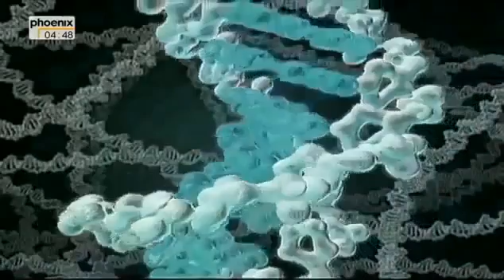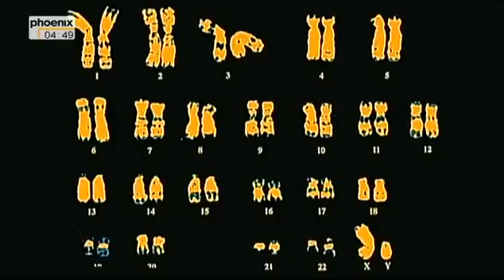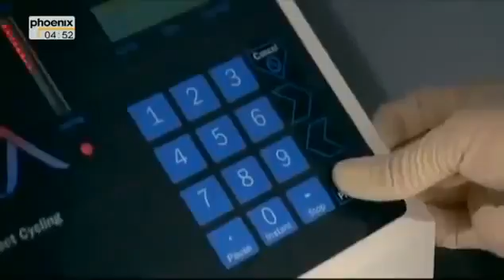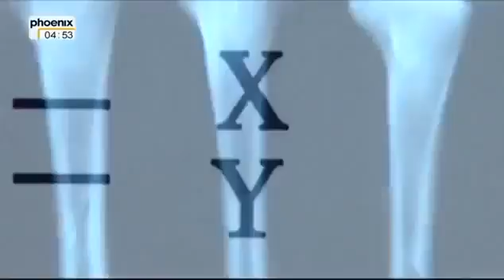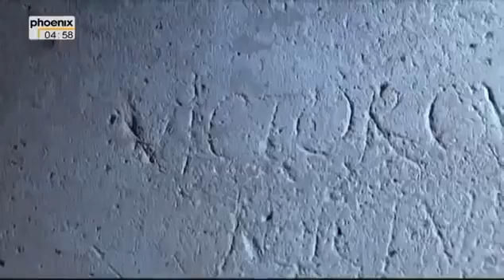Rätsel um Ashkelon - Jahrhundertfund in Israel - Doku/Dokumentation